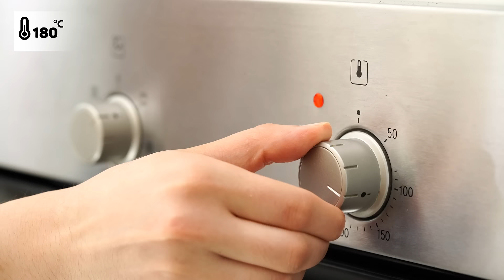Susamlı Poğaça Tarifi | A101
Bu videomuzda sizinle sahur sofralarına çok yakışacak Susamlı Poğaça tarifini paylaşıyoruz.

Malzemeler:
1 yemek kaşığı Petek Toz Şeker
1 paket Dorbi Kuru Maya
5 su bardağı Yeğenler Buğday Unu
1 su bardağı Birşah Yarım Yağlı Süt
1 tatlı kaşığı Samire Tuz
1 çay bardağı Vera Ayçiçek Yağı
100 g Ahir Tam Yağlı Taze Tost Peyniri
1 su bardağı Su
1 adet Yumurta

Üzeri İçin;
25 g Diyar Susam
6 yemek kaşığı Hun Pekmez
5 yemek kaşığı Su

İsteğe Bağlı;
Zeo Çizik Yeşil Zeytin
Karadem Süzen Siyah Poşet Çay

Hazırlanışı:
Bir kaseye maya, şeker, süt, su, yumurta, ayçiçek yağı, un ve tuzu ekleyip güzelce yoğurmaya başlıyoruz. Hamurumuz kıvam alınca bir köşede mayalanması için 45 dakika dinlendiriyoruz. Poğaça hamuru dinlenirken üzerine dökeceğimiz susamları önden bir tencerede kavuruyoruz. Kavurma işlemi bitince pekmez ve suyu küçük bir kaseye alıp iyice karıştırıyoruz. Hamurun mayalanma süresi bitince bir parça hamurdan alıp el yardımıyla açıyoruz. Ortasına dilimlenmiş peynirleri ekleyip hamuru şekillendiriyoruz. Kalan hamura da aynı işlemi uygulayıp fırın tepsisine diziyoruz. Önce pekmez sosu poğaçaların üzerine sürüp daha sonra kavrulmuş susamlardan üzerine serpiyoruz. 180 derece fırında 30 dakika kadar pişiriyoruz. Yanında Karadem Süzen Poşet Çay ile afiyetle yiyebileceğiniz Susamlı Poğaça servise hazır! Afiyet Olsun!